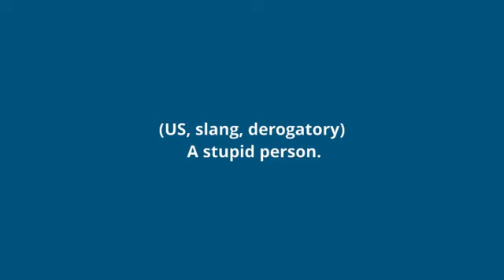what is the meaning of pendejo.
what pendejo means:
(US, slang, derogatory) A stupid person.